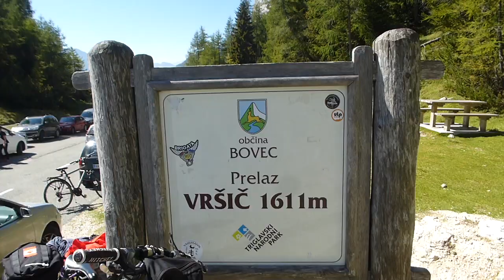Slovenia and Italy Bike Tour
Touring with the family for 10 days from Ljubljana to Piran with stops in Italy on the way.